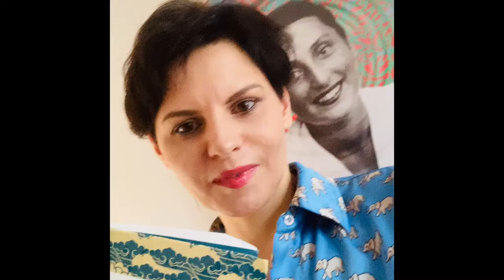Recenzja Uli Chowaniec: Kjell Westö, Niebo w kolorze siarki, tłum. Katarzyna Tubylewicz. 2021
Krótka prezencja Uli Chowaniec Nieba w kolorze siarki Kjella Westö, książki wydanej przez Wydawnictwo Poznańskie w Serii Skandynawskiej kilka tygodni temu (październik 2021).

W ramach SNACK, Sztokholmskich Konwersacji Kasi i Uli, podcastu Katarzyny Tubylewicz i Uli Chowaniec dłuższa rozmowa o Niebie w kolorze siarki (Snack, 21 listopad 2021). Podcast SNACKa

Z cyklu dialogi SNACKowe (Facebook SNACKa):
Ula: przeczytałam Niebo…. Wspaniała rzecz, niezwykle ciekawy narrator, jak wpadłaś na tę książkę?? I jak Ci się ją tłumaczyło??
Katarzyna: Miałam szczęście, bo o to, czy chcę przetłumaczyć powieść Kjella Westö zapytało mnie Wydawnictwo Poznańskie, dla którego wcześniej przetłumaczyłam nominowane do nagrody Kapuścińskiego (także za przekład) "Strzały w Kopenhadze" Niklasa Orreniusa. W dodatku "Niebo w kolorze siarki" miało się ukazać w prestiżowej, otaczanej szczególną, wręcz wyjątkową, opieką Serii Skandynawskiej. Sama pokochałam powieść Westö od pierwszych stron, więc oczywiście propozycję wydawnictwa przyjęłam. A była ona wyzwaniem, bo książka jest działem autora fińskiego, a nie szwedzkiego, należącego do grupy Finów szwedzkojęzycznych. Oczywiście byłam w życiu kilka razy w Helsinkach, ale specjalistką od Finlandii nie jestem, więc przekład był podwójnie trudny.
Ula: Jednak bohaterowie są fascynujący, a może w fascynujący sposób są pokazywani z wybranej perspektywy, bohatera-narratora!
Katarzyna: Uwielbiam wielu bohaterów tej książki, więc tłumaczenie ich historii było wspaniałe. Jednocześnie -  wymagające. Westö jest świetnym stylistą, jego proza bywa często bardzo poetycka, to nie był łatwy przekład. Do tego jeszcze cała specyfika fińska, nieco inne słownictwo. Miałam wielkie szczęście, bo w redakcji książki pomógł na koniec wybitny tłumacz literatury fińskiej Sebastian Musielak - dzięki niemu nie ma tam żadnych "fińskich" wpadek.
Ula: Pięknie przełożyłaś tę książkę. Przekład to olbrzymia praca. Od kilku lat już wszędzie piszę, że tłumaczki i tłumacze powinni być na twardych stronach tytułowych. Tłumacz literatury pięknej to współautor w dużej mierze!!
Katarzyna: Generalnie z przekładami jest tak, że jak mawiała żona Tomasa Tranströmera , Monika są one wyrazem miłości. Monika Tranströmer mówiła tak wprawdzie o przekładach  mało komercyjnej poezji. Ja uważam jednak, że w warunkach polskich przekład jest zawsze ogromną pracą , która pochłania jakieś dziesięć razy więcej czasu, niż zaplanowaliśmy i która jest bardzo nisko płatna. Ale kurczę jest to przy tym bardzo piękna i satysfakcjonująca rzecz

Więcej o Westö i jego powieści w SNACKU 21 listopada.